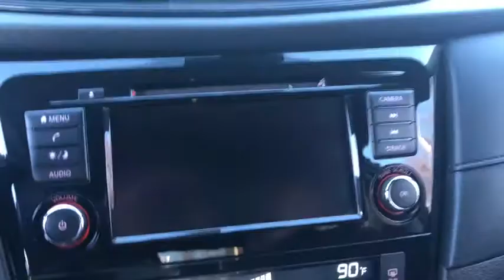2020 Nissan Rogue Milford, Franklin, Bellingham, Mendon, Hopkinton, MA P3034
Magnetic Black Pearl Used 2020 Nissan Rogue available in Milford, Massachusetts at Milford Nissan. Servicing the Franklin, Bellingham, Mendon, Hopkinton, MA area.

Milford Nissan
320 E Main S

Recent Arrival! Certified. $29,305 MSRP, AWD, 6 Speakers, Alloy wheels, AM/FM radio: SiriusXM, Auto High-beam Headlights, Blind Spot Warning, Cloth Seat Trim, Front dual zone A/C, Heated Front Bucket Seats, NissanConnect featuring Apple CarPlay and Android Auto, Power driver seat, Power Liftgate, Split folding rear seat. CARFAX One-Owner. Clean CARFAX. 2020 Nissan Rogue SV SV Magnetic Black Pearl 2.5L I4 DOHC 16V AWD CVT with Xtronic 25/32 City/Highway MPGbrbrAll Certified Preowned Nissan vehicles are comprehensively inspected and serviced by a Certified Nissan technician to the highest standards following strict CPO guidelines. We ensure this vehicle will come with two factory keys, floor mats, owners manuals, and any other equipment that would have come with the vehicle when delivered new. The Nissan Factory Certified program includes a 100,000 mile / 7 year powertrain warranty starting from the in-service date of the vehicle (can be found on warranty coverage pic) that covers over 600 components including Engine, Transmission and Drivetrain. This protection can be transferred to the next owner if the vehicle is sold to a private party (visit us for exact details). This warranty also includes benefits such as 24/7 Roadside Assistance, Jump Starts, Flat Tire Change with your spare, Out of Gas Delivery, Lockout Assistance, trip interruption coverage, and tow/hotel reimbursement in case of a mechanical failure. This coverage can also be upgraded to full Nissan Certified Preowned Extended Protection Plan which provides similar coverage as the original factory warranty at a great price directly from Nissan and not a 3rd party company. This upgraded protection plan comes in two term options 7 year / 100,000 mile term or an 8 year 120,000 mile term. The Extended Protection Plan program increases component coverage to over 2,100 and includes any electrical/audio/video/navigation, suspension, steering, climate control system, and brakes. This program and the standard CPO warranty add on to any remaining 3 year 36,000 mile factory Bumper to Bumper coverage, and is recognized as the best Certified Preowned Program in the industry by Vincentric. Milford Nissan is a Boston area leader in Certified Preowned Nissan vehicles!brbrAll Preowned Vehicles at Milford Nissan come with four service visits complimentary on us including Mobil oil changes and tire rotations. All preowned vehicles equipped with factory Sirius XM Radio will receive 3 months full service on us. We are the highest Google rated Nissan Dealership in Massachusetts with over 1,000 customer Google reviews! Milford Nissan is a family owned pet friendly dealership located minutes from both exits 19 and 20 off Interstate 495. Our honest pricing is always lower than market competition! We are a one stop shop with over 60 employees in a 35,000 square feet facility on 5.5 Acres. We have the most experienced Nissan technicians in the business. We can handle all your vehicles needs including a Nissan Certified Collision Center. Don't forget to click the complimentary CarFax Report link on all our listings! 100 pre-owned vehicles in stock! 70 Factory Certified Nissans in Stock! **We make every effort to represent our vehicles as honestly as possible, however we may make an error in our listing. Certified Vehicles are priced including a small rebate ($500-$700) for financing with Nissan's Captive finance company. Cash deals and outside financing will not be able to claim this Nissan captive financing rebate!